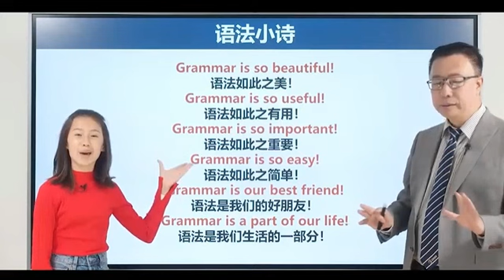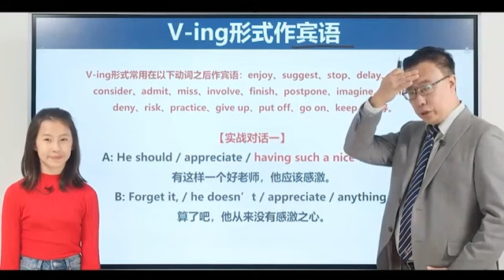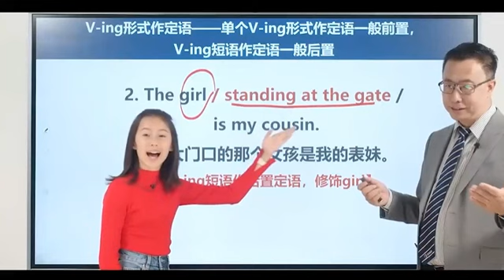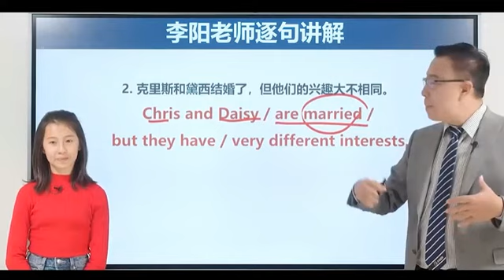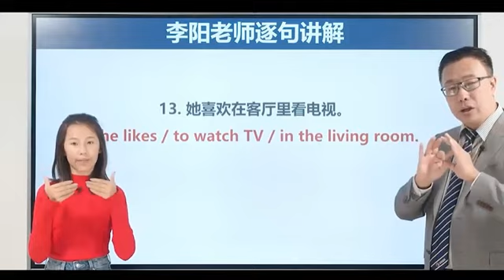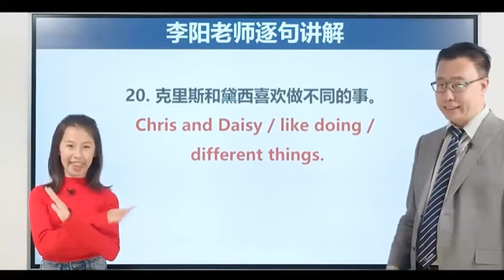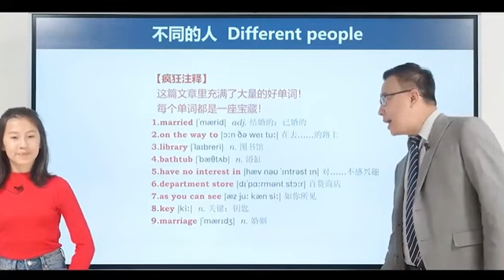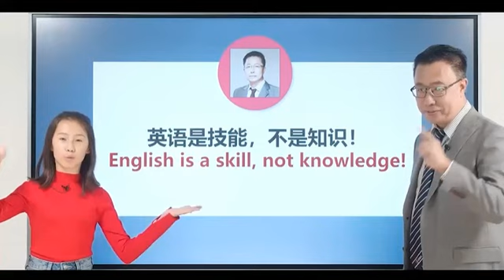第60课：V ing形式